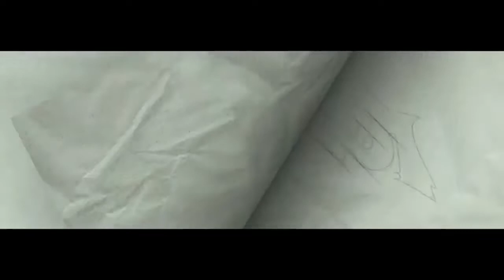sk in Maaveeran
Sivakarthikeyan's next titled as Maaveeran in Tamil and Mahaveerudu in Telugu Directed by Mandela Fame Madonne Ashwin and Produced by Shanthi Talkies.

Announcement Video Credits:

Written & Directed By – Madonne Ashwin
Producer - Arun Viswa
Director Of Photography - Vidhu Ayyanna
Music Composer - Bharath Sankar
Video Concept – Chandru A
Stunt Director - Phoenix Prabhu
Make Up Artist - Shyed Malik S
Costumer - Nagu
Colorist - Prasath Somasekar
Stills - J. Hari Shankar
Storyboarding & Comic Sketching – Storyboard Chandran
On Set VFX Supervisor – Lokraj (Phantom fx)
Post-Production VFX Supervisor - Monesh
VFX Studio - Rpm Studios
Title Animation - Mango Post
DI - Knack Studios
Publicity Designer – Sivakumar S(SivaDigitalArt)
Marketing Head - Lokesh Jey
Production Controller - S.N.Asraf
Production Executive - T.Selvaraj
Production Manager – Arul Selvam
Direction Team - Chandru A, Naveen Kumar M N, Maria Nirmal, Singaravel, Arivarasan R, S.Sardhar, Aravind Chandrasekar, Praveen Kumar T N
DOP Team – Kalai Selvan Sivaji, Sathya, Shadu Saravanan, P.Ashok Kumar, Prabanchan VS, Sathish Anand, Surya Prakash Sekar
First Assistant Editor – Santhosh Kumar K
Stunt Assistant – M Koteeswaran, M.K.Murugan
Stunt Double – K. Venkatesh
Fighters – M.Manikandan, Naresh, R.Gopi, S.Murugan, R.R.Karthikeyan, T.Ganesan, M.Kadhar Basha, A.Arishkumar, N.S.Babu, G.Maharaja
Music Credits
Music Composed, Arranged, and Produced by Bharath Sankar
Trumpet and Trombone - Babu
Guitar - Sabarish Menon
Bass - Derick McArthur
Choir - Jaganjot Randhawa Pranjal Thakore Neeraj M Selva Solomon Ravindar Dr. Naveen Narendranath Shridhar Yadu Govind
Choir coordinator - Kalyani Nair Recorded at Contrabass Music Studios and 2 Bar Q Studios, Chennai.
Produced at Brecord Universe.